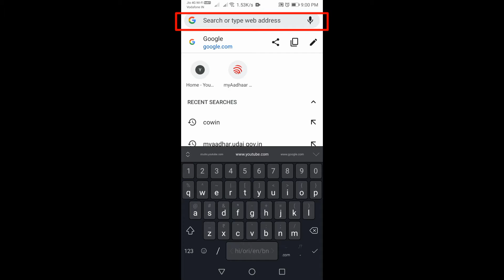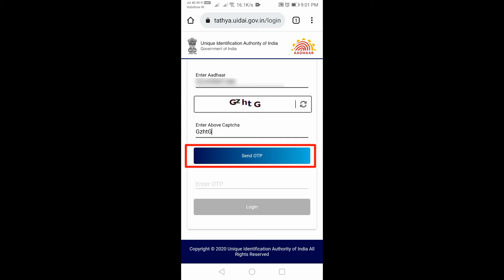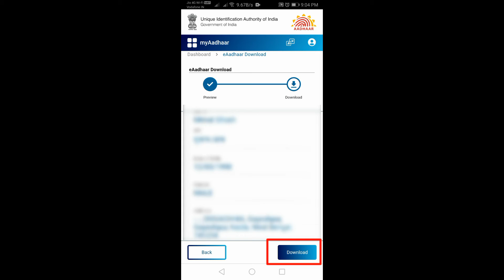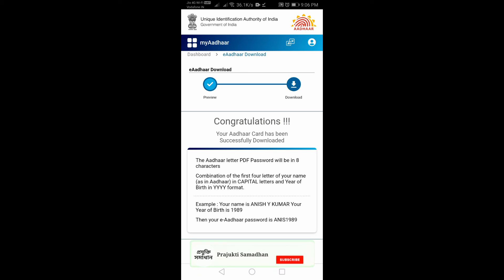How to Download Aadhaar Card in Mobile | Mobile Theke Aadhaar Card Kivabe Dowload Korben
Hello Friends,

Ei video te ami apnader dekhabo kivabe apni khub sahojei apner mobile theke Aadhaar Card download korte parben.

In this video I am trying to show you How to Download Aadhaar Card in Mobile.